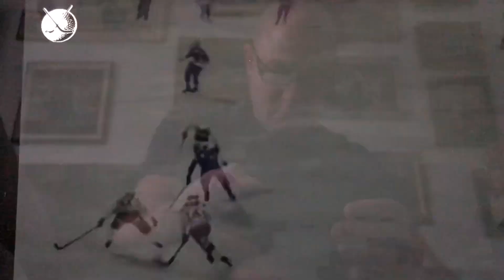Feather AC - Matti brush - Proraso Red & footage of the wonderful sport of bandy